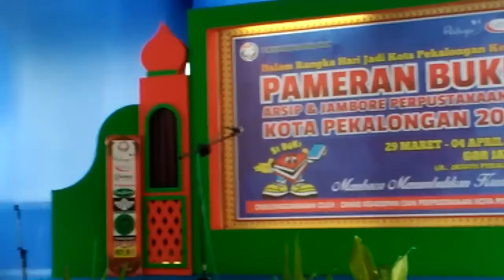Puisi "Waktu" oleh Eka Febriana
dibacakan oleh Siswi MI Nurul Islam atas Nama Inayah